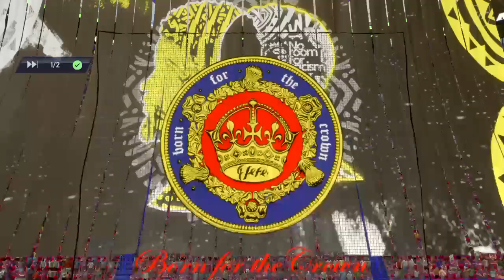EA SPORTS FC 24_20240824145122